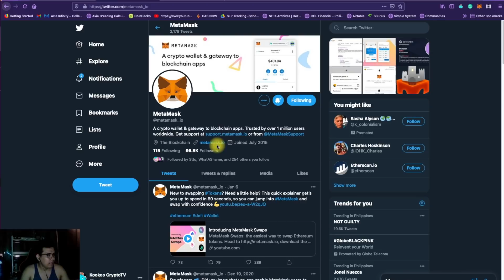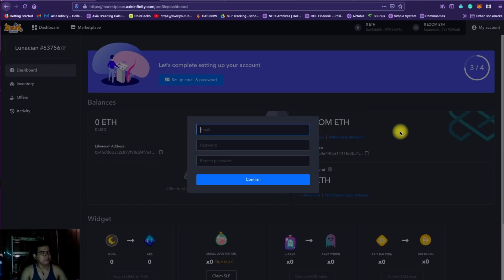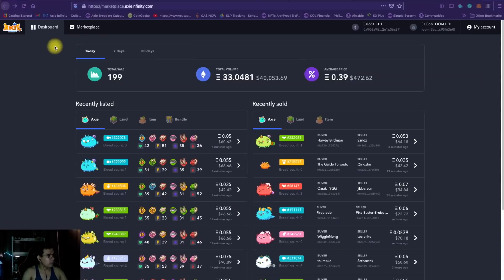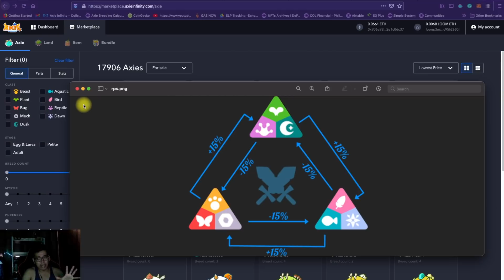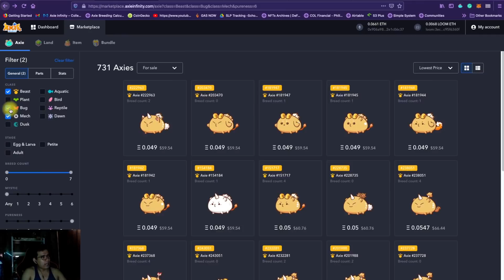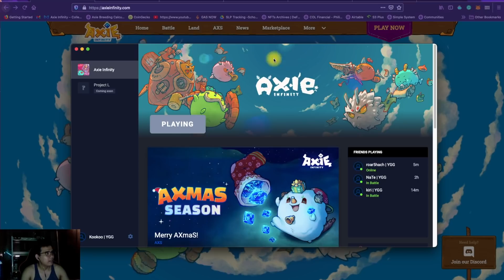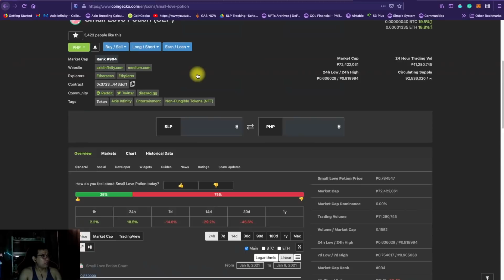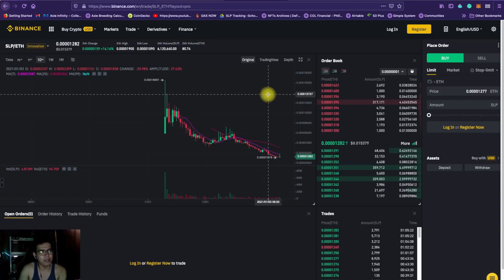Axie Infinity: Complete Registration Guide (Tagalog) 2021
1st Step: Install and Create ETH Address via Metamask / Trust Wallet Account on your desktop

Tips:
1. Keep your Private Key or Seed Phrase safe. Write down or store in a safe place.
What is a Private Key / Seed Phrase? Importance*

2. You can create multiple ETH Address w/ Metamask or Trust Wallet

Click MARKETPLACE

*LOG-IN
*SIGN UP
*SIGN UP W/ META MASK
*SIGN SIGNATURE REQUEST FROM META MASK

ACCOUNT IS CREATED

Set up your E-mail & Password
Verify your account in your E-mail link sent by Axie (check inbox/spam folder)

3rd Step: Choose Your Axies (3 axies)

Show RPS Bonus: High Damage &gt Support  &gt Tank

4th Step: Daily SLP Farming

Adventure Mode: 100 SLP
Arena Mode: 50 SLP
Daily Quest: 50 SLP

5th Step: How to Encash Your SLP Earnings

3 Ways to Swap your SLP to ETH / USDT / PHP / AXS

Uniswap
Binance / P2P
BloomX / P2P